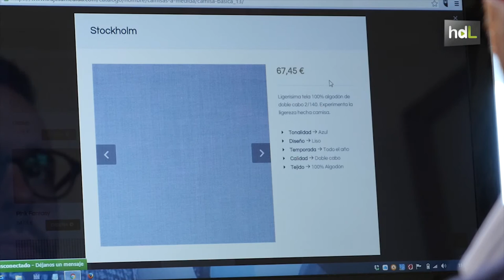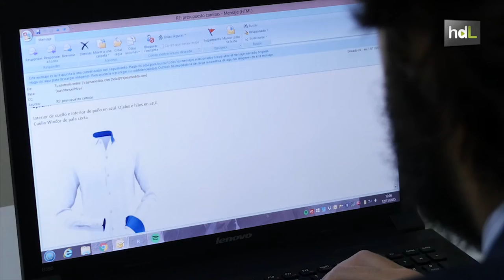HDL Trajes a medida sin salir de casa con la sastrería online de unos emprendedores andaluces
Trajesamedida.com es el proyecto de cuatro jóvenes emprendedores que llevan el comercio electrónico al sector de la sastrería. El cliente elige estampados, tejidos y diseños a través de la web. Recibe, si lo desea, asesoramiento estilístico y se toma las medidas. Semanas después, recibe su prenda en casa. Estos empresarios han enviado trajes a medida ya a México, Brasil y Reino Unido entre otros países.